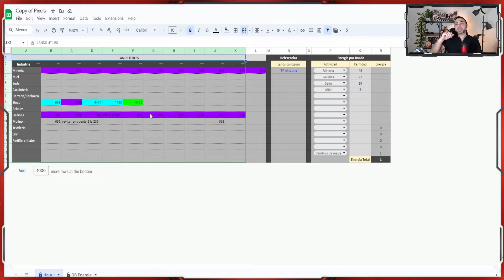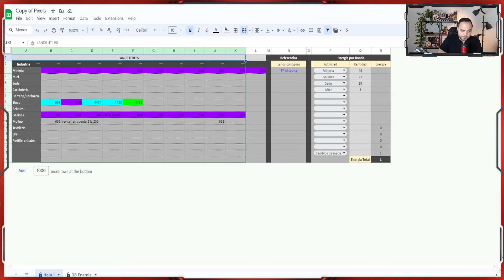Pixels🌱Ruta de farmeo actualizada y mejorada🔥Aprovecha el tiempo que queda antes del cambio🤑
Muchos me preguntan que hago con las rutas de farmeo y en el video de hoy les traigo toda la info de mis rutas para que desarrollen sus habilidades, potenciando así sus ganancias antes del cambio del capítulo 2.  Todo lo que te hablo es basado en mi estrategia y mi análisis. Comparte tu estrategia con nosotros en los comentarios del video, todas las opiniones son bienvenidas. Espero les guste el video. Compartan el link con sus comunidades, grupos, familiares y amigos. Y no olviden el like y la campanita.

PROYECTOS RENTABLES QUE PARTICIPAMOS CON LA COMUNIDAD